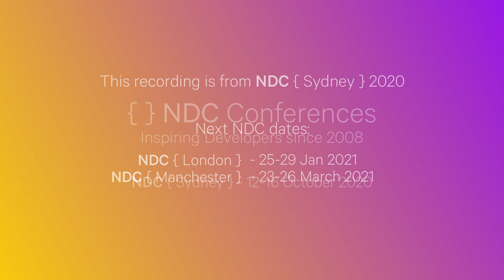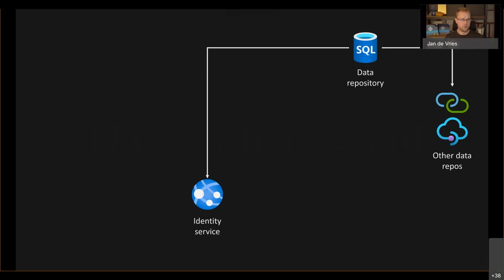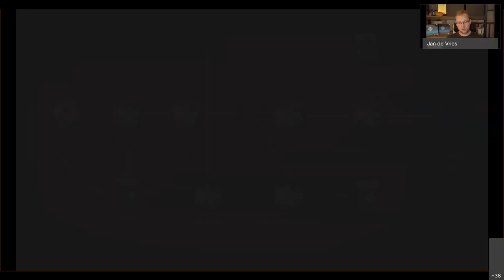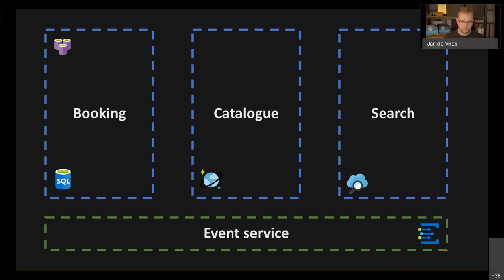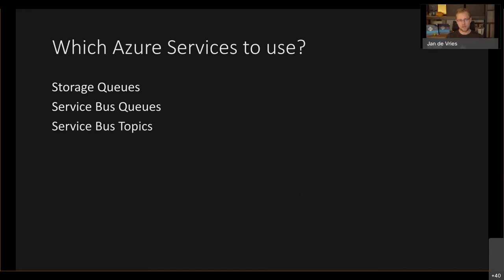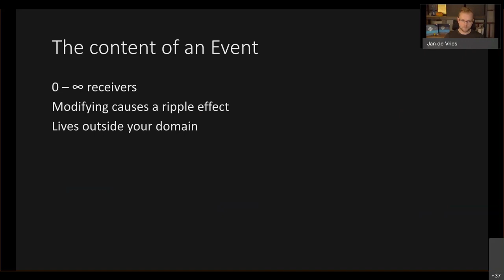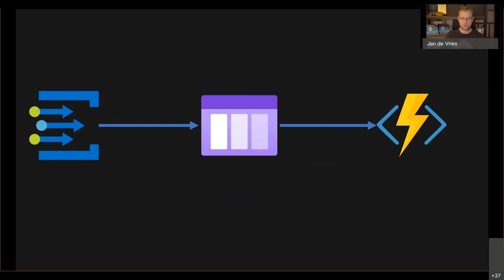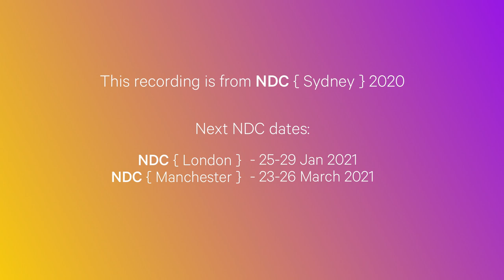From a distributed monolith to a microservices solution - Jan de Vries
Are you creating a microservices solution? You sure about this? Creating small services that invoke other small services, which invoke even more smaller services most of the time results in a distributed monolith. Using commands, events and loosely coupled services is something you SHOULD strive for! I'm happy to show you my lessons learned in this realm and which Azure services you can use to create a very scalable & responsive microservices solution. I'll quickly show you which services you should use, like Azure App Services, Azure Functions, Event Grid, and Storage Queues. With the short introduction out of the way, we'll dive into the details of these services, how to get the most out of them and when to use each service. After this session, you'll be aware of the pitfalls in a service-to-service design and know how to implement a proper, loosely coupled, microservices solution.